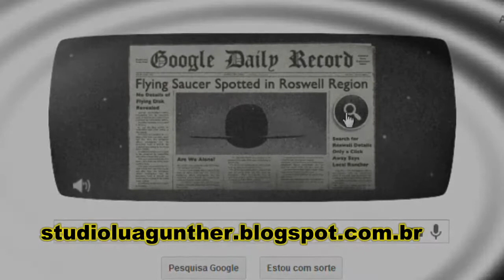Doodle ET GOOGLE 080713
O incidente com OVNI em Roswell é relembrado pelo Google com um Doodle especial em recordação aos 66 anos, completados nesta segunda-feira (8). Em julho de 1947, na cidade de Roswell, no Novo México, uma série de acontecimentos teriam ocorrido envolvendo a possível captura dos destroços de um disco voador pela Força Aérea dos Estados Unidos. A ocasião ficou conhecida como "Caso Roswell", considerado um marco da Ufologia.